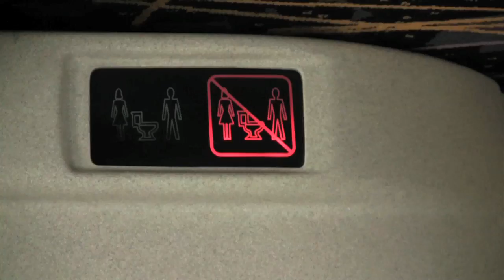Get Off Our Tour Bus!!! (JAY VLOG) #8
Episode: #8
Season 1
{The life and journey of artist/producer Patrick J} *CLICK SHOW MORE
3 DAYS STRAIGHT WITH THE NEWEST ADDITION TO THE GOSPEL YOUTH SCENE Jeremiah's Kall! ITS A MOVEMENT artists include Raggz N StitchezZ, Christian Rapper Davoice, Black Jewelz, Justin Winkel & Patrick J. Founded by TnT Innovations